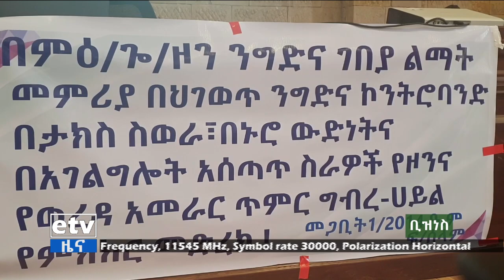የቀን 7 ሰዓት ቢዝነስ ዜና… መጋቢት 03/2014 ዓ.ም